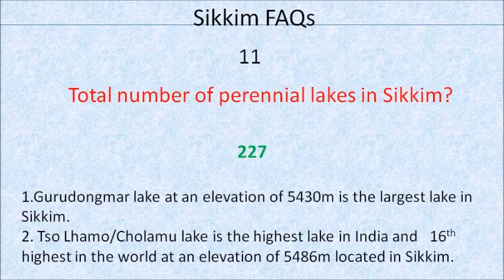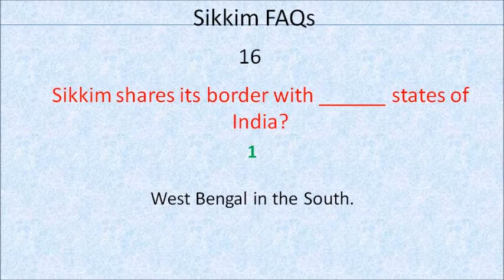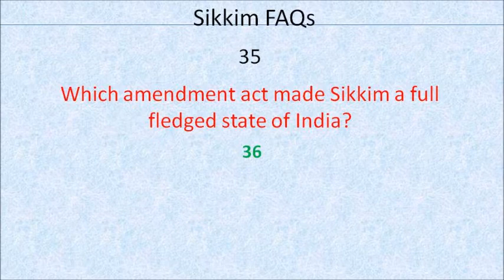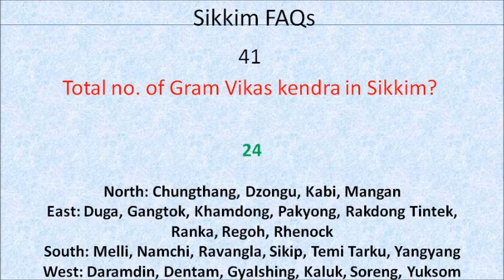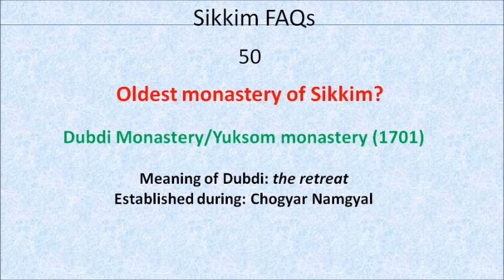Sikkim GK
Sikkim General Knowledge